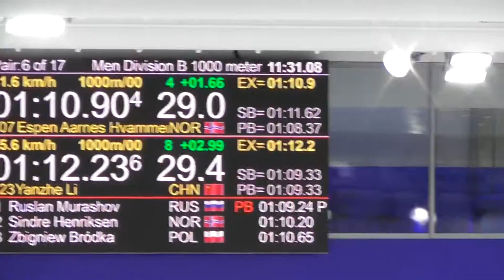2016-12-11: WC4 Heerenveen - Espen Hvammen på 1000-meter